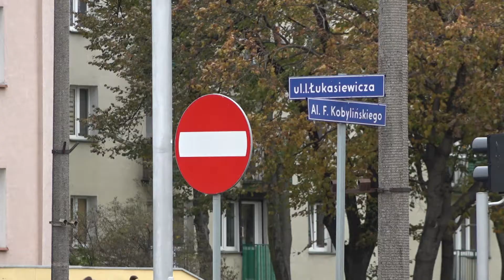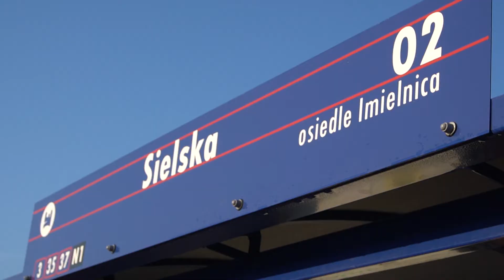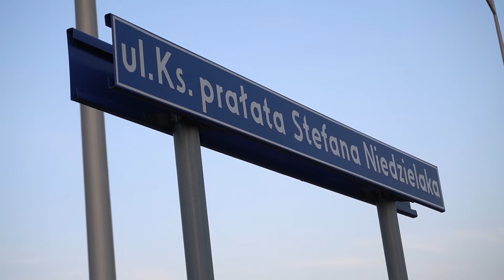Komunikat Specjalny - organizacja ruchu w okresie Wszystkich Świętych